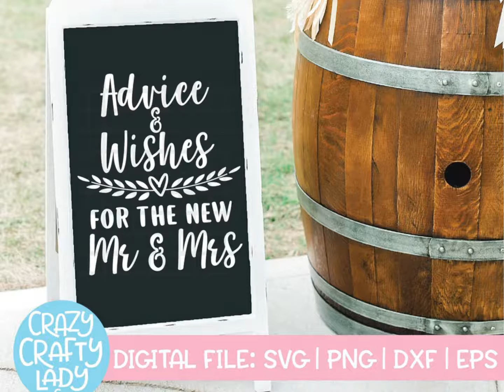Best of Wedding Fonts and SVG Designs from So Fontsy 🥂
Best Commercial Free Wedding Fonts & SVGs for Crafters | So Fontsy!  😍 Get inspired to make your next DIY wedding project with So Fontsy's limited time Wedding Fonts & SVG design bundle 👇 EXCLUSIVE COUPON + PROJECT IDEAS + IMPORTANT LINKS!👇

👀 Regularly Value: $133
😳 Deal Expires: 5/6/22
👌 100% Free SVG / Font for Commercial or Personal use
😍 Designs work well with Silhouette, Cricut, Scan N Cut, Sublimation and other craft machines and software!